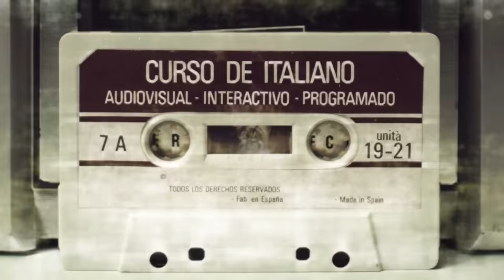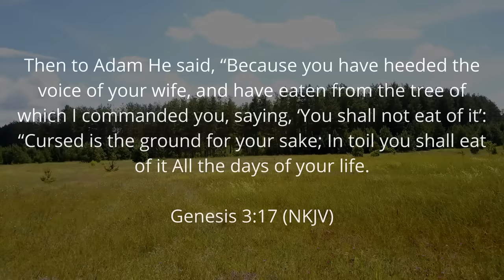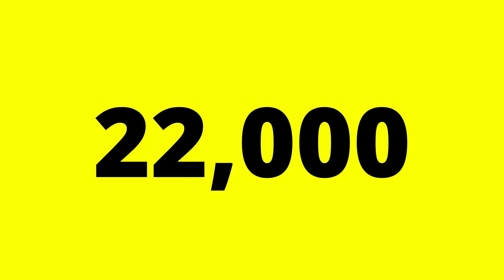Kendrick Lamar This is Why You Never Mess With God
Kendrick Lamar This is Why You Never mess with God, wearing tiffany and Co diamond crown of thorns whilst performing Saviour.
Joe Kirby from Off The Kirb Ministries reacts.

Nothing to see down here...
Seriously, no need to keep scrolling.
OK, since you are persistent.